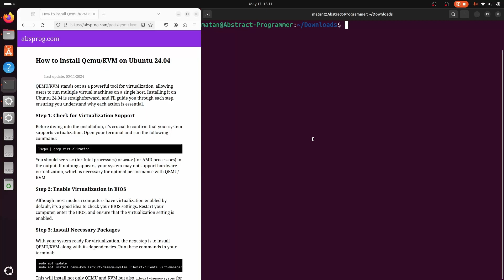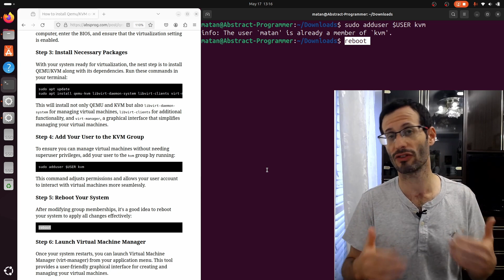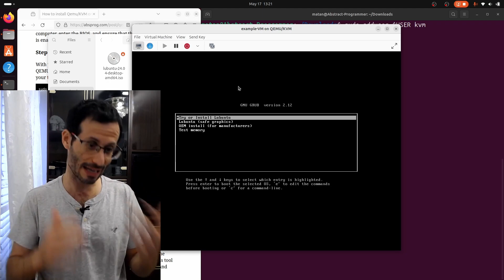How to install Qemu/KVM and Virt-Manager on Ubuntu 24.04